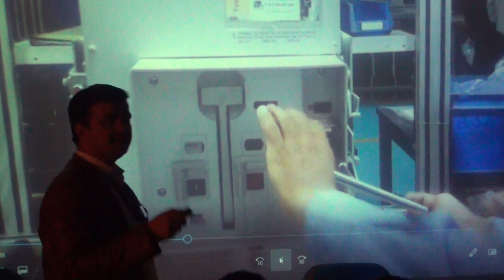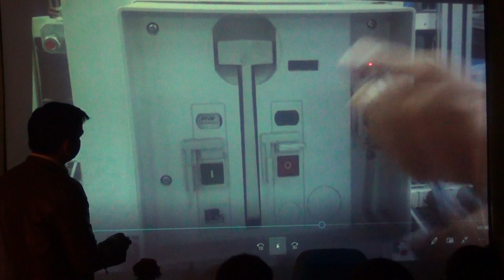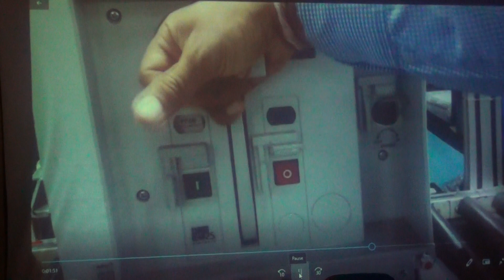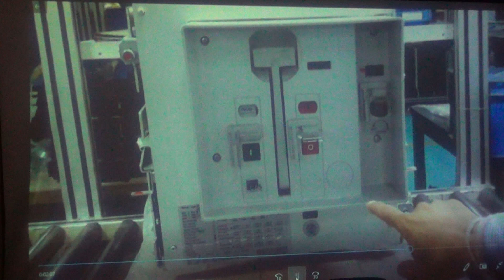Air Circuit Breaker- Rack in Rack out - Training by Bikram Singh Rana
Air Circuit Breaker of C&S Electric Limited is very rugged & proven acb. It is based on the Terrasaki technology.

Master piece of engineering.